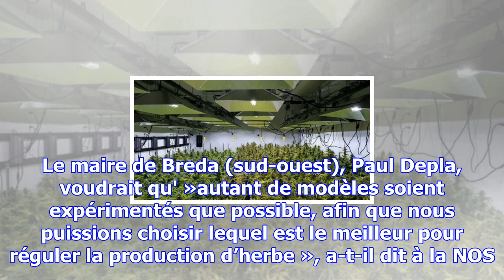Pays-bas: des municipalités vont expérimenter la culture de marijuana